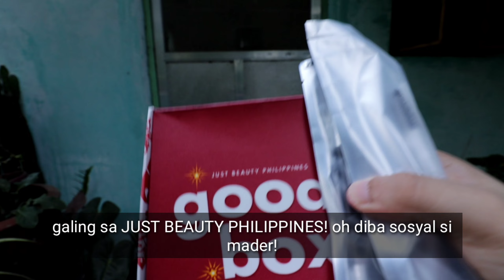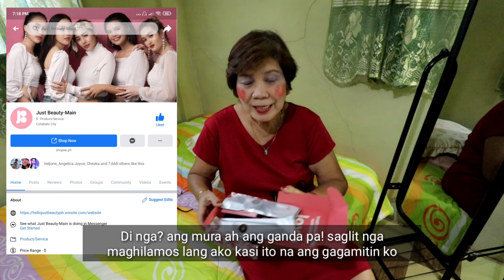Plantita na nga, Make-up Artist Pa | Just Beauty Philippines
Song: Magandang Dilag cover by: VALTV VIBES